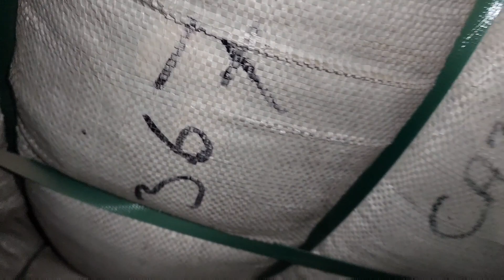Sher Shah | Ladies Skinny 🦵 Leggings | Preloved Ladies Tights | Rs-60 Per Kg | Lunda Bazar Karachi